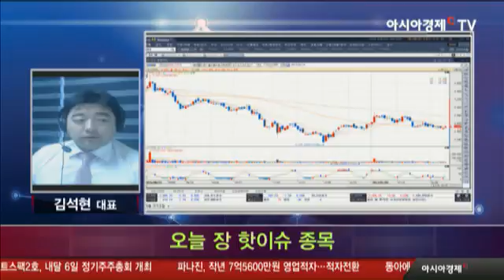02월 14일 한눈에 보는 오늘 장 핫이슈 종목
- 방송일 : 2월 14일 화요일
- 전문가 : 팍스넷 김석현 대표